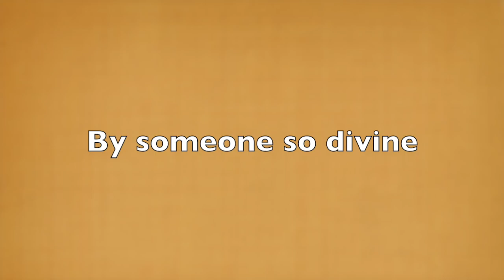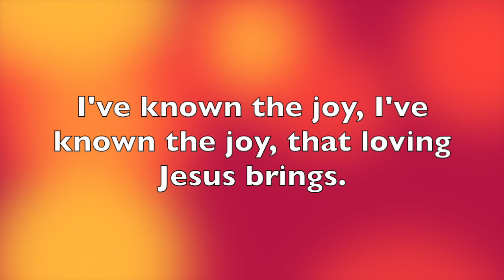Little Tuniverse - I have seen the Golden Sunshine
This is a video for children to sing along with in school assemblies.